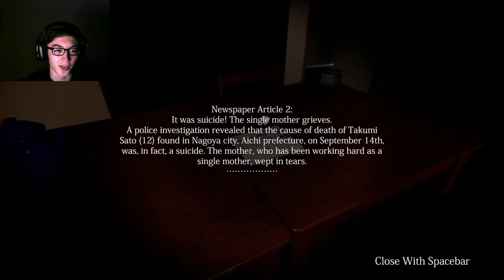The End Is Near! Let's Play: Missing Children Part 3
Missing Children is a horror indie game where you are a bully detective assigned to investigate some missing junior high kids. In this episode, we collect more items and investigate more houses.